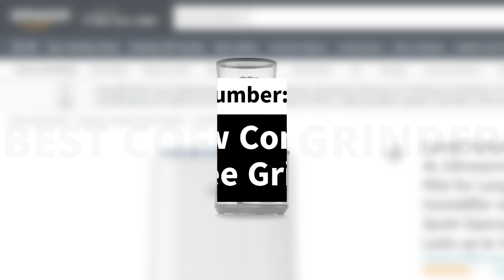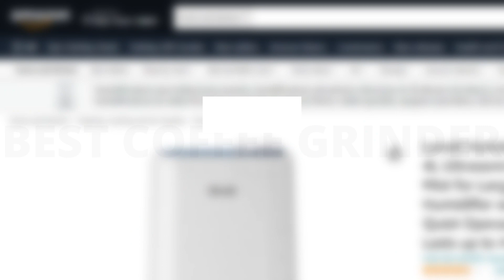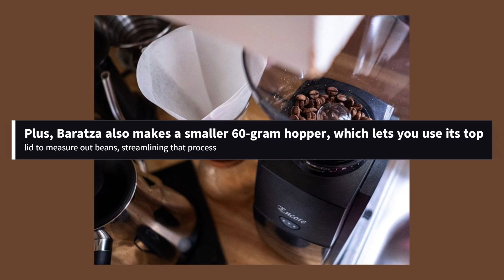Best Coffee Grinder | Coffee Grinder 2023 (Top 3 Picks For Any Budget) | GuideKnight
If this video was helpful to you, please remember to leave a like and subscribe to my GuideKnight YouTube channel to see more videos like this in the future, and if you have any questions related to the products we listed here, leave a comment down below and i will get back to you as soon as I can!

You can buy the best coffee grinder by following the links given below:

1. Baratza Encore Coffee Grinder

2. Baratza Virtuoso+

3. OXO Brew Conical Burr Coffee Grinder